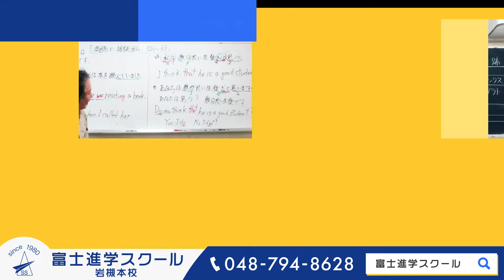【富士進学スクール】プロモーション動画（夏期講習受付中！）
【公式URL】